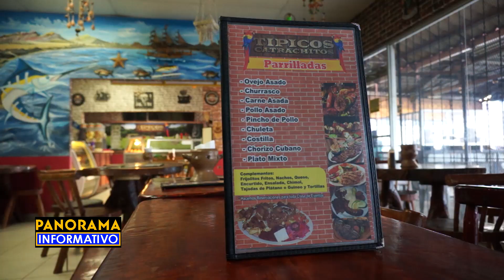Típicos Catrachitos: ya tiene 12 años de existir en Choloma.